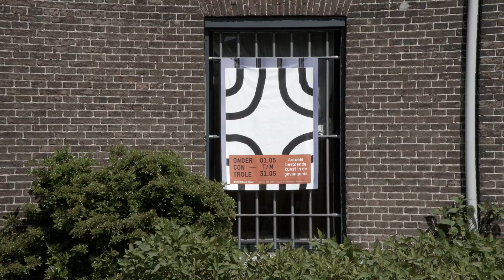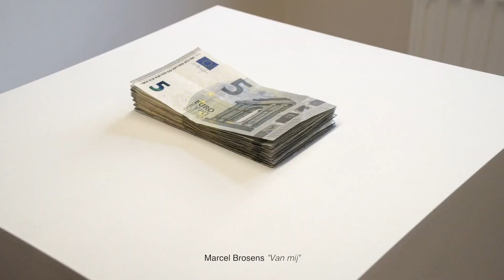UtrechtDownUnder Onder Controle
Op 1 mei is de tentoonstelling UtrechtDownUnder ONDER CONTROLE geopend; actuele beeldende kunst van 41 geselecteerde Utrechtse kunstenaars. De hele maand mei wacht bezoekers een avontuurlijke kunstroute in cellen, aangrenzende werkruimten, de kerk en luchtplaatsen in de voormalige gevangenis aan het Wolvenplein te Utrecht.
De tentoonstelling is te bezichtigen van 1 t/m 31 mei 2015 van woensdag t/m zondag van 13.00 uur - 18.00 uur